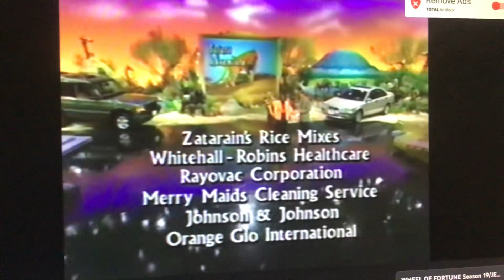Angelina and the musical plant end credits part 84